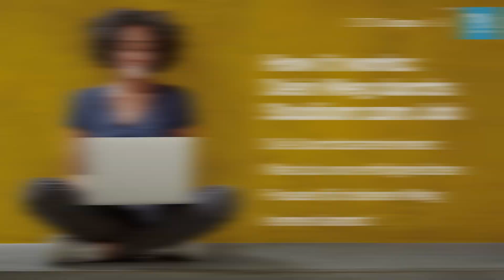How it works - Highlights: "Die Durchstarterinnen"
„Die Durchstarterinnen: Was du von erfolgreichen Frauen für deinen Weg lernen kannst“

Zum Finale von How it works am 29. Juni 2021 berichteten die Expertinnen Ariane Alter, Moderatorin, Journalistin und Podcasterin, Jenni Baum-Minkus, Gründerin und Geschäftsführerin von gitti, und Nina Michahelles, Industry Lead Consumer Brand bei Google, im Gespräch mit Cathrin Schmiegel von ZEIT CAMPUS über die Anfänge ihrer Karrieren und gaben den TeilnehmerInnen Tipps um richtig im Job durchzustarten.

In diesem Video findest du die Highlights des Thementags. Mehr Informationen rund um die Themen Karriere-Start und Job-Wahl findest du